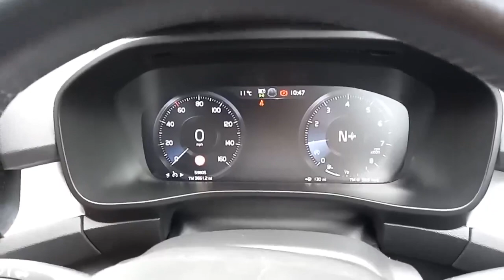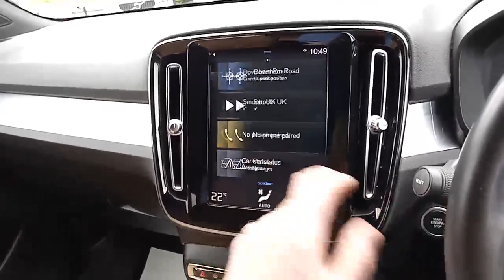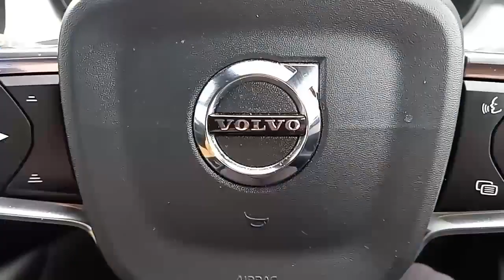xc40 black YM19DVJ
Downham RoadCrimplesham